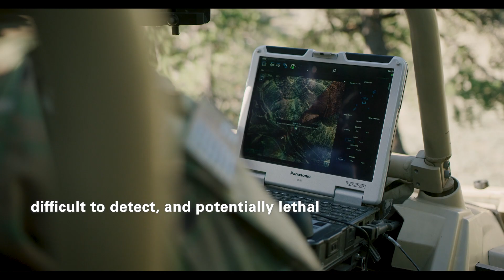Integrated Solutions for Counter-UAS | FLIR Systems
The recent proliferation of drones has contributed to the emergence of new threats in security applications.

The FLIR Ranger® R8SS-3D C-UAS radar can detect, extract and classify UAS threats in order to provide early warning to counter such threats. With its advanced algorithms for constant alarm rate detection, multi-target tracking and micro doppler classification, the FLIR R8SS-3D offers best in class performance.